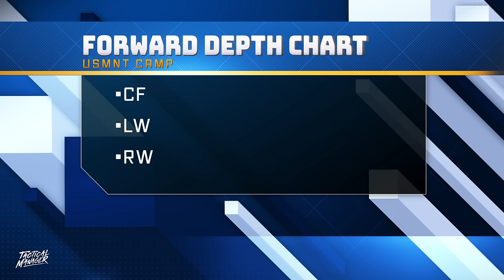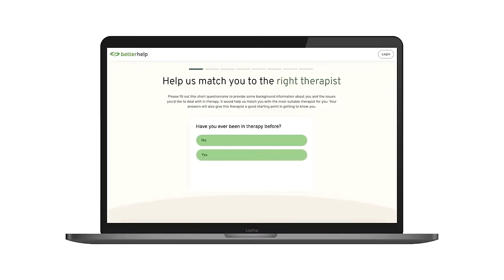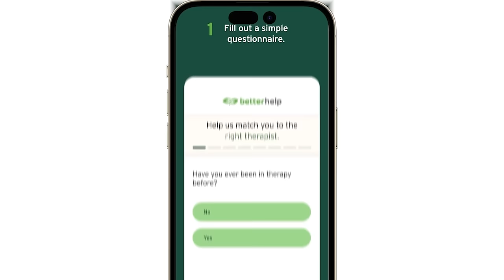Is Johnny better than Tyler Adams? | Should Tillman start over Gio? | USMNT Depth Chart Midfielders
Today we will do a USMNT depth chart for the USMNT midfield, not more than ever with players like Weston Mckennie, Tyler Adams, Yunus Musah, Johnny Cardoso, the USMNT has a lot of depth.